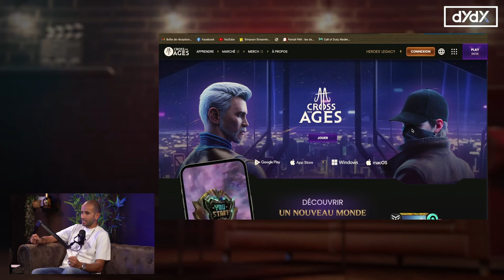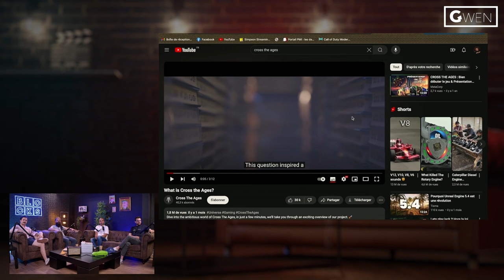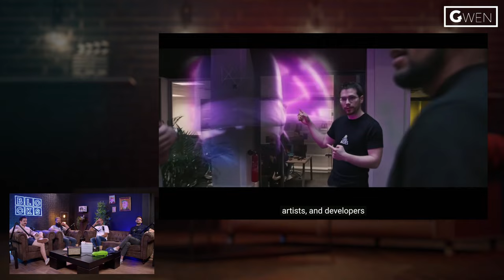Gagnez des Millions en Jouant 🔥 Cross The Ages & Oxya Origin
🌐 Ce que vous apprendrez :

La vidéo présente une discussion avec Sami, CEO et cofondateur de Cross The Ages, et Gabin, CEO de Oxya Origin. Sami explique que Cross The Ages est un projet ambitieux lancé fin 2020 qui vise à créer une nouvelle propriété intellectuelle combinant science-fiction et fantasy. Le projet inclut des livres, des films d'animation, du merchandising et des expériences de jeu, formant un univers transmédia riche. Gabin, quant à lui, dirige Oxya Origin, un projet axé sur le développement de jeux Web 3 avec des mécanismes durables, évitant les erreurs courantes du secteur.

Les deux invités discutent des défis liés au développement de jeux vidéo, notamment les coûts élevés, qui peuvent varier entre 60 et 150 millions d'euros, en grande partie pour le marketing. Ils soulignent l'importance de créer des écosystèmes de jeux robustes et de développer des communautés engagées. Sami partage son expérience personnelle de collectionneur de cartes Magic et Pokémon, ce qui l'a inspiré pour intégrer des éléments de collection dans Cross The Ages. Gabin, de son côté, parle de l'évolution professionnelle qui l'a conduit à rejoindre Dexy Origin et de l'importance de maintenir une dynamique forte avec des équipes de développement compétentes.

00:00 Introduction
00:59 Présentation de Sami Chlagou
02:43 Présentation de Gabin Guélou
29:48 Questions
01:11:45 Vidéo Ubisoft NFT
01:53:47 Jeux

Cryptoedge :  @CryptoEdge